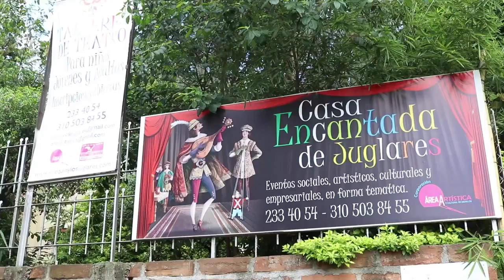FestivalHito 2017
En el 2017, vivimos junto a 12 entidades que hacen parte del teatro en la ciudad de Medellín el II Festival Hito de la Red de Creación Escénica. ¡Gracias por todo su talento!